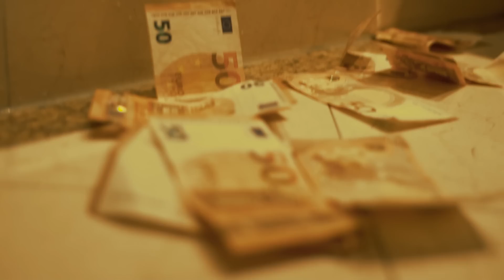BALLIN30 - DIE AMS GAAT DOM (ProdBy. Y2mabeats) OFFICIAL VIDEOCLIP | NU OP SPOTIFY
NIEUWE BANGER ONLINE !
DIE B*TCH GAAT DOM

ProdBy. @y2mabeats